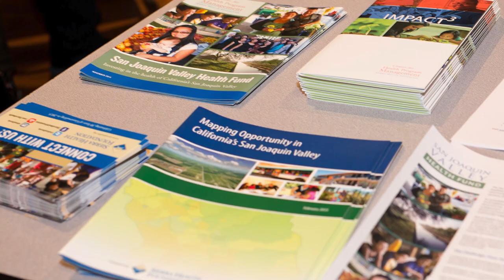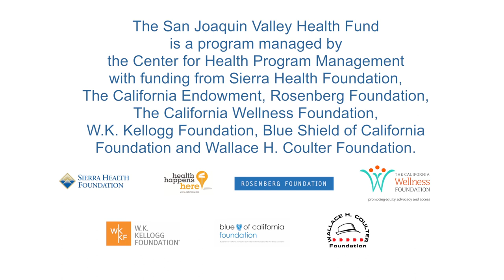San Joaquin Valley Health Fund - Video Series Part 2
The San Joaquin Valley Health Fund aims to make the San Joaquin Valley a healthier place to live, work and prosper by strengthening the capacity of communities and organizations to advance program, policy and systems change efforts to promote community health.

This second video in the San Joaquin Valley Health Fund video series highlights grantee partners and the work they are doing in the Valley.

The San Joaquin Valley Health Fund is a program managed by the Center for Health Program Management with funding from Sierra Health Foundation, The California Endowment, Rosenberg Foundation, The California Wellness Foundation, W.K. Kellogg Foundation, Blue Shield of California Foundation and Wallace H. Coulter Foundation (at the time this video was produced).